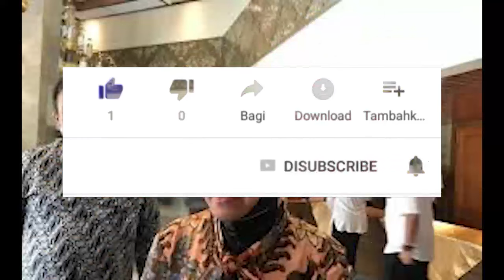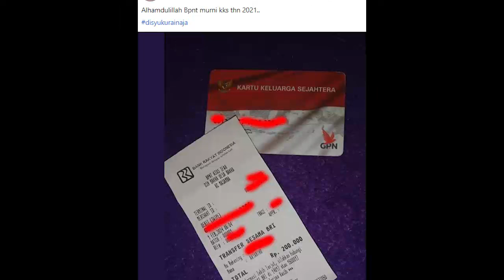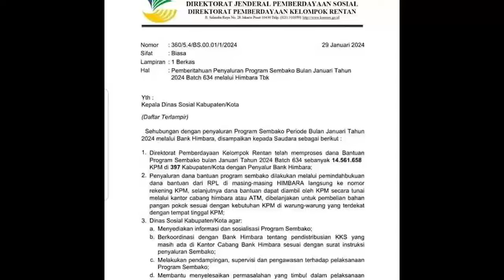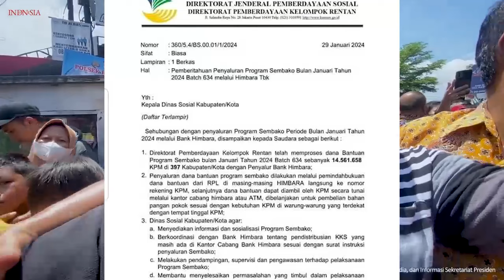pkh hari ini CAIR CAIR PKH TAHAP 1 2024 BPNT SURAT SP2D SUDAH TURUN pkh hari ini